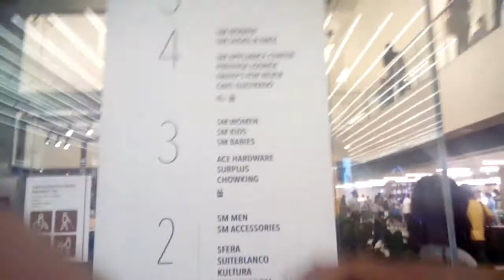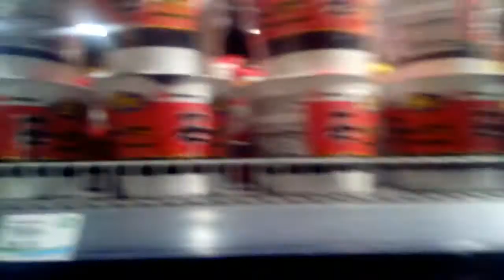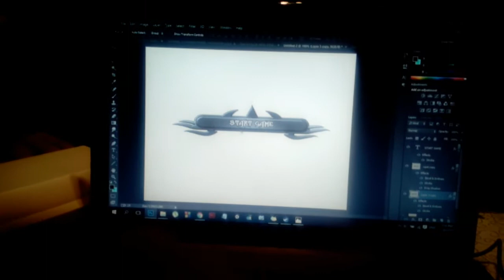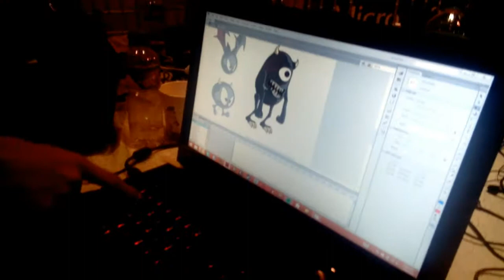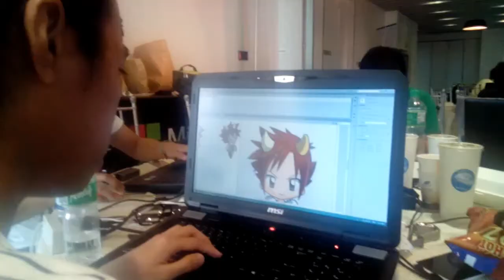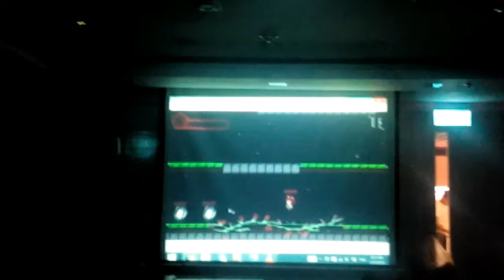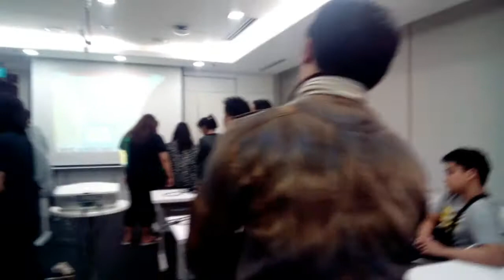Team Gell's Global Game Jam 2016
Participated  In Global Game Jam 2016
at Microsoft Office Makati Philippines

Friends: Team Gell :

Joash Fernandez
Lance De Leon
Ian Caparas
Don Miguel Viejon

is not owned by me